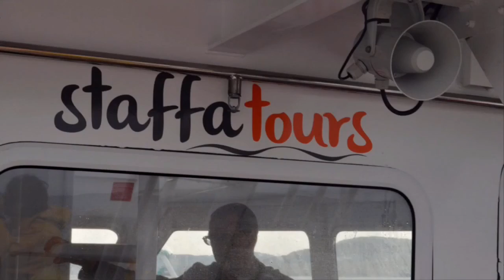Scotland - Argyll - Staffa Tour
A blustery old journey to Staffa. Never mind the weather, this trip is always awesome :)